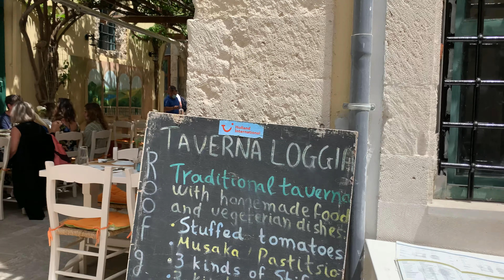The Ultimate Guide to Rethymno Old Town - 4K Walking Tour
This Video Vlog is Made to show the place and the environment, if you are present on this video and you don't want to be please contact me or comment on this video and i will make sure that you are not on this video anymore.